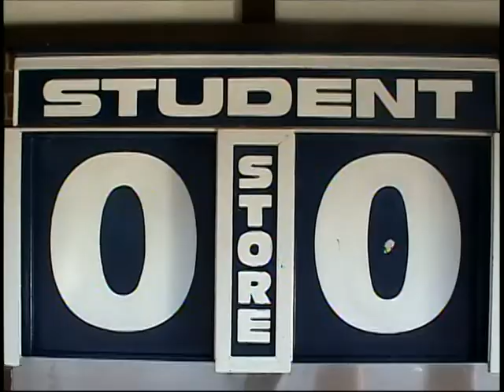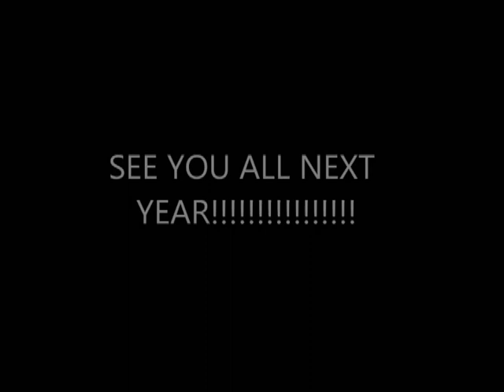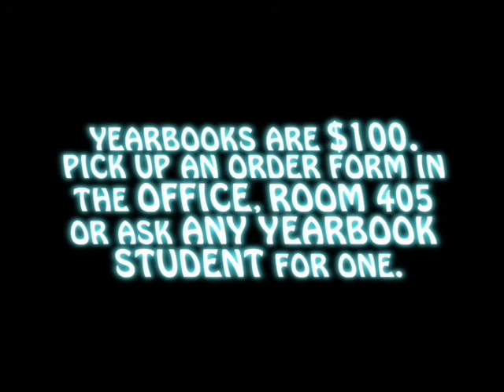Oakmont Student Bulletin 5-18-12